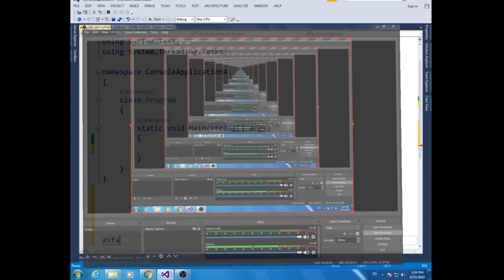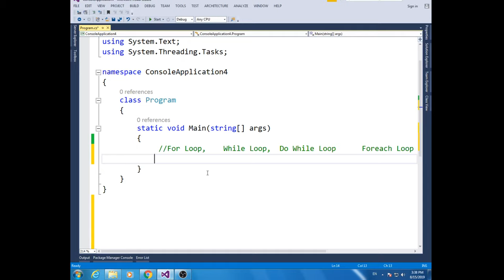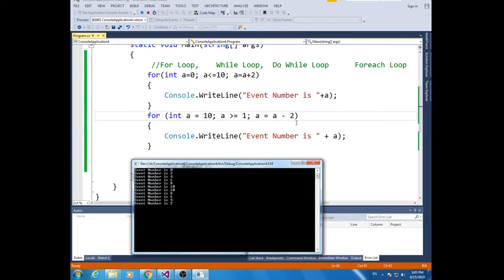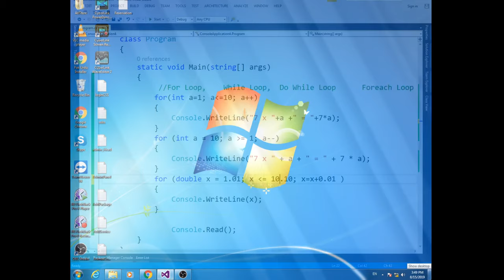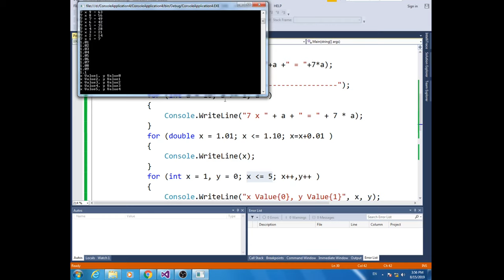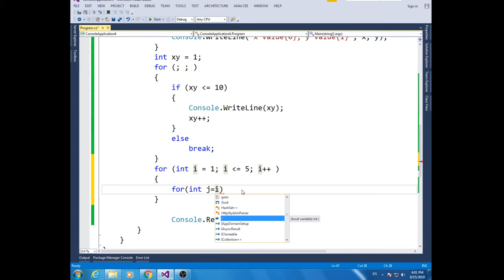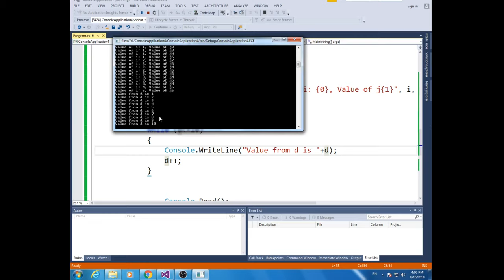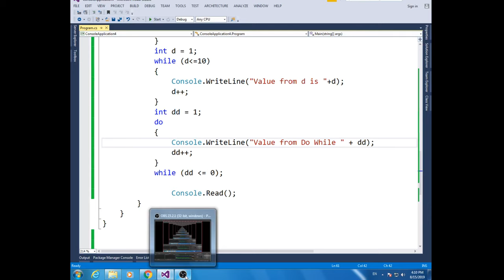7- C# For Loop, While Loop and Do While Loop in Urdu/Hindi For Beginners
Welcome to the C# Programming Series for beginners in Urdu/Hindi.
In this video I will explain Loop statements as repeating structure statements. In this video I explain For, While and Do While Loop and use of continue and Break statement in one video.